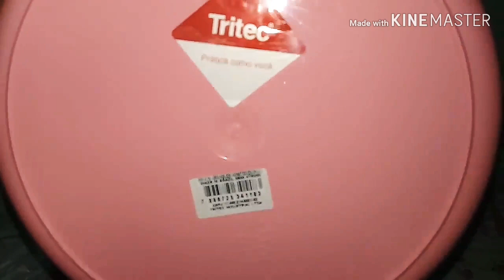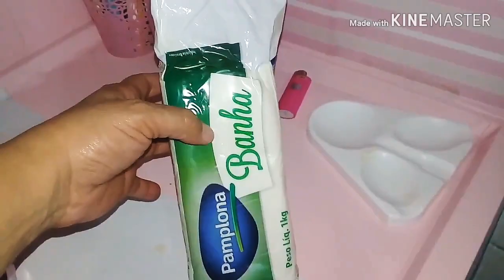Comprinhas Vlog Nossa Rotina ✔